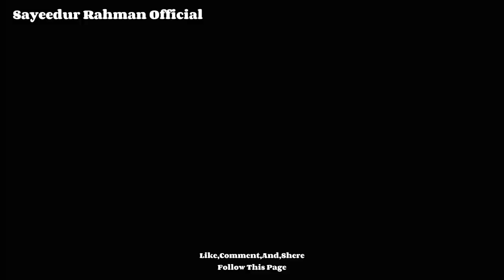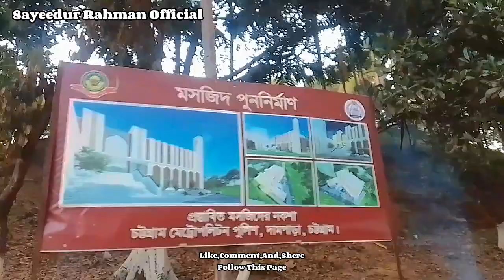CMP School And College Campus/Chattogram Metropolitan Police Lines/Vlog-5/My Brand New Vlog/Sayeedur